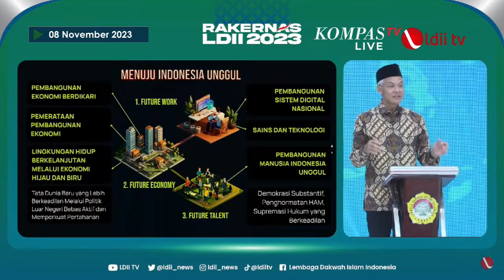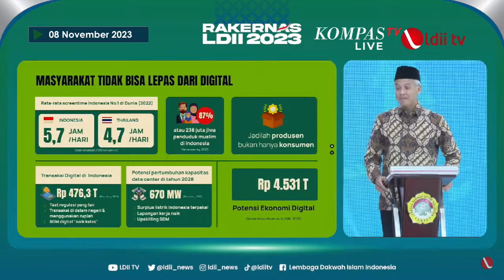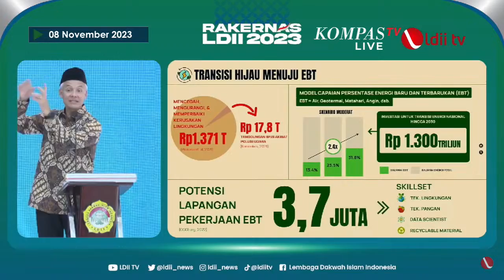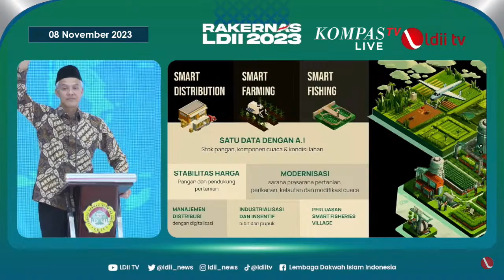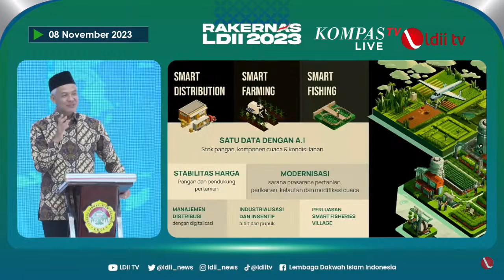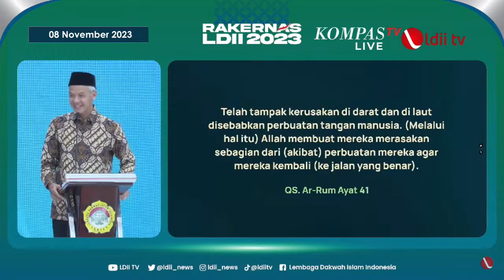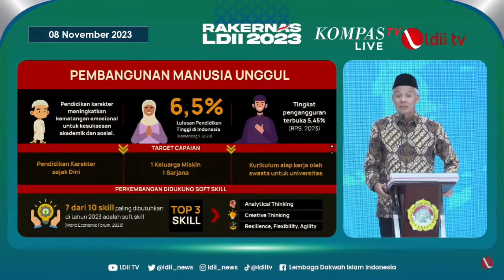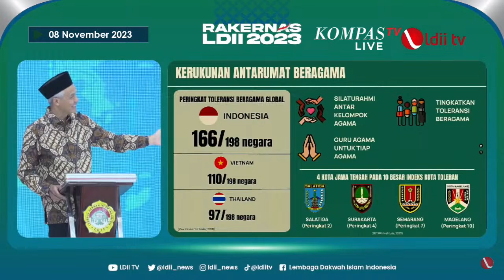[FULL] Pidato Ganjar Pranowo di Rakernas LDII 2023, Singgung soal Perang Palestina-Israel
JAKARTA, KOMPAS.TV - Bakal Capres, Ganjar Pranowo menyampaikan pidato di Rapat Kerja Nasional (Rakernas) Lembaga Dakwah Islam Indonesia (LDII) 2023 pada Rabu, (8/11/2023).

“Hari ini saya katakan dunia sedang tidak baik-baik saja. Demokrasi mundur, dominasi negara kuat pada yang kurang kuat terjadi, perang terjadi,” ungkap Bakal Capres, Ganjar Pranowo.

“Hari ini kita melihat seluruh dunia sedang protes apa yang terjadi antara Palestina dan Israel, kita sedang sedih,” lanjutnya.

Ganjar juga sempat memaparkan sejumlah gagasannya dalam acara tersebut.

Produer: Aditya Pramana